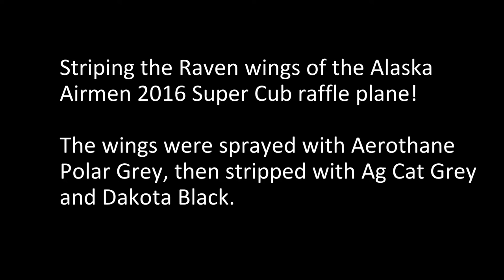Painting the Raven Wings of the Alaska Airmen 2016 Super Cub Raffle Plane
A silver UV protection coat is sprayed then requires 5 days to gas off. Aerothane Polar Grey is sprayed over the entire surface of the wings, tail feathers, flaps and ailerons, and left to cure for 24 hours. The stripes are taped off and covered in paper layers. Ag Cat Gray is sprayed and left to cure and gas off for 24 hours. The grey is taped off and the Dakota Black stripe is painted. We would like to thank Poly Fiber and Stoddard's for their generous donations of poly fiber materials and aerothane paint!